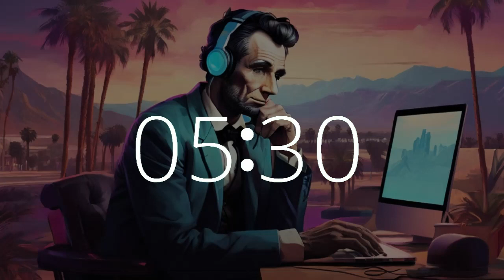19 minute timer lofi music timer Presidents Day